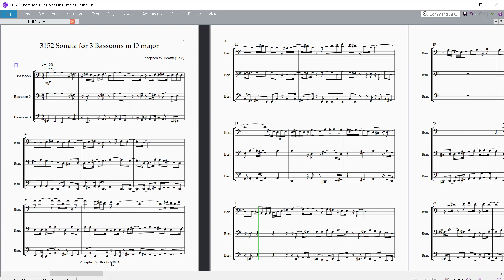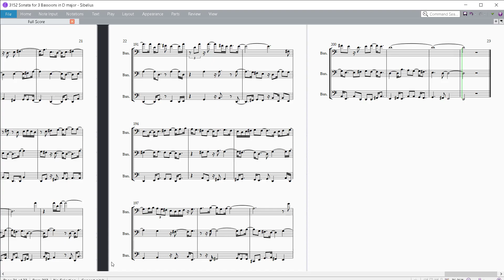3152 Sonata for 3 Bassoons in D major